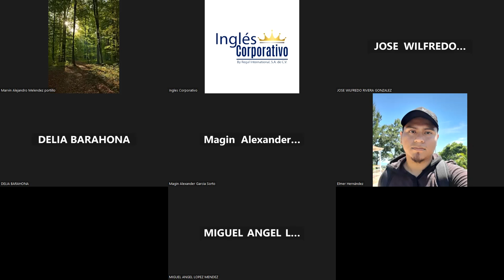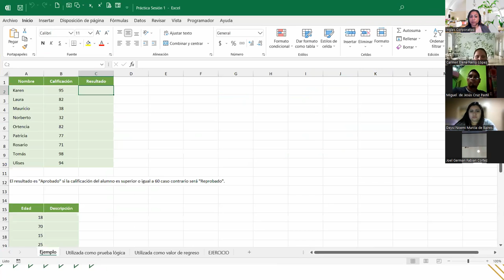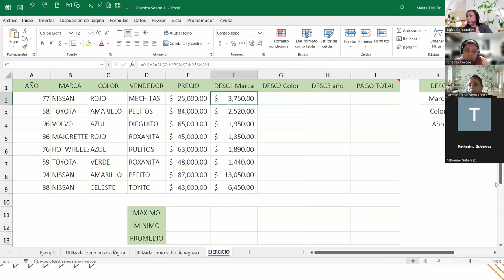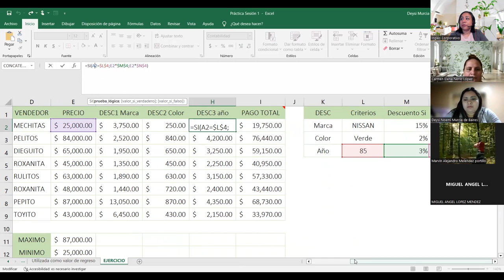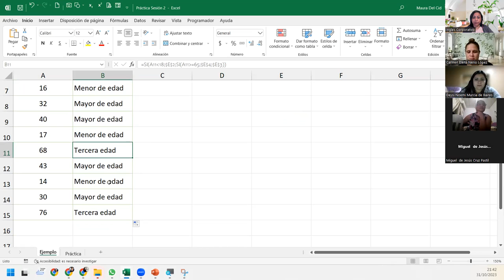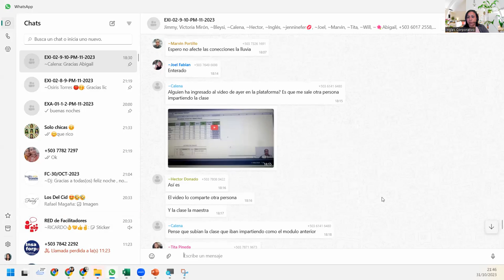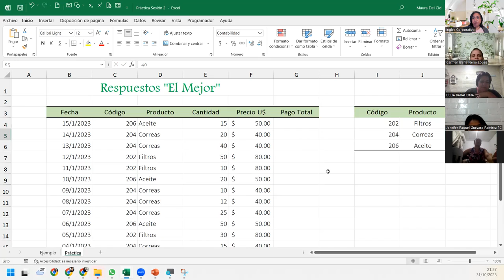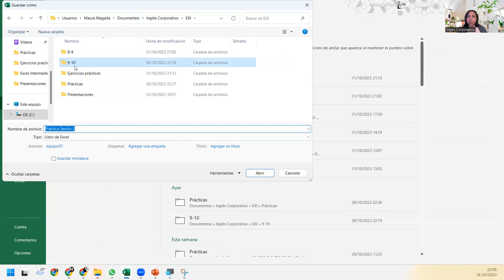SESIÓN 2- 31/10/2023 - EXI-02-9-10-PM-11-2023-DEL CID - FUNCIÓN SI ANIDADA